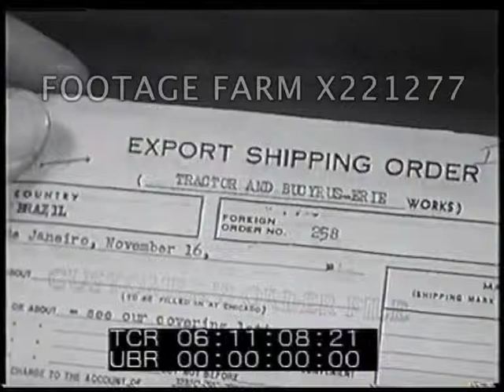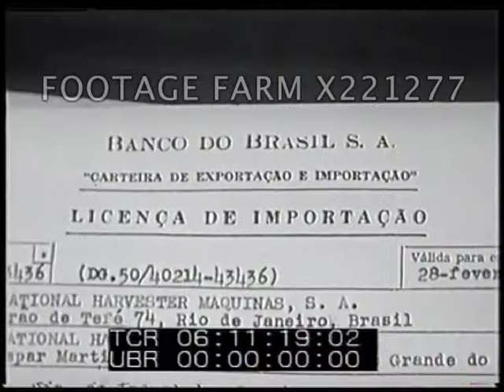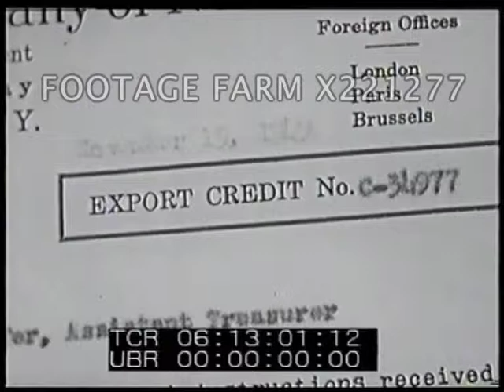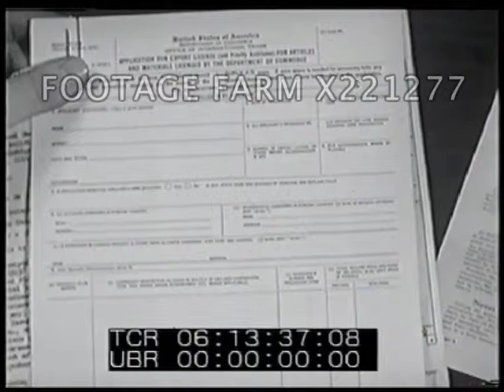1950s US Trade with Brazil 221277-06X | Footage Farm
06:08:31  Animated map of world showing trade routes.
06:08:53  SOF  Costumed scenes w/ men of various eras expressing differing opinions re foreign trade.  Fist pounding; radio announcer at mic.
06:09:10  Montage:  city street scene w/ trolley, pedestrian, traffic; heavy construction; farming; coal railroad - VO “We feel powerful, prosperous.  We feel we can trade with the whole world or not as we wish...but is trade, two-way trade, important to our nation & to the entire world?”  Map of world showing uneven population dispersal, industrial centers & resources.
06:10:05  Cargo ship unloaded, freight trains, airplane loading cargo.
06:10:20  Spinning globe, zoom in on US.
06:10:40  Exterior  factory exterior; INT tractors; office of export manager, secretary takes mail in & manager opens order from Brazil for tractors.  CUs government controls.  Export Shipping Order & Import License from Brazil.  Animated map of Brazil explaining balance of imports & exports.  Animation & wall around country w/ gates shows controls via import licensing, tariffs, exchange control.
06:12:50  Factory export manager opens bank credit note for payment in dollars.
06:13:09  Animation w/ model of payment in cruzeiros being made to Banco Nacional on Brazilian map & letter of credit in dollars issued.
06:13:20  Export manager prepares US documentation w/ CUs:  application for export license & export declaration; secretary takes notes.
06:14:06  Bulldozer driven onto train & crated for shipment.
06:14:38  Map of Brazil showing products for export; animation shows export of coffee from Brazil to US - dollars converted to cruzeiros - bilateral trade.  Example of multilateral trade using models - tractor on ship to Brazil, coffee on ship to England, English cloth on ship to Brazil.  VO re restrictions
06:16:19  American workers out of factory; English workers thru factory gate as double-decker buses pass by; VO re competition.  Shots of US goods bought by foreign countries w/ percentage of total production exported superimposed - machine tools, cotton bales, milk, wheat, petroleum - jobs for workers.
06:17:01  Map of world divided by walls to show trade restrictions & unequal distribution of people, industry & resources
06:17:26  Footage of products imported by US - asphalt, fertilizer, leather.  Tractor off production line - foreign parts used - tractors taken away on freight train.
06:18:12  The End.
Post-WWII Economics; Post-WW2 Manufacturing; Globalization; Free Trade; Free Markets; Capitalism; Propaganda; Educational Film; 1950s;
NOTE:  Any one continuous minute sold at per reel rate.